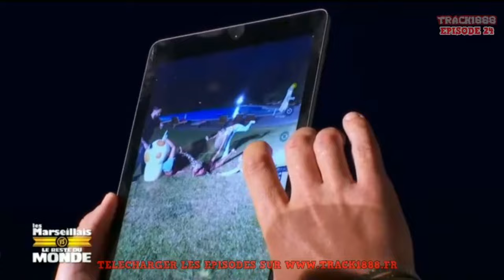les marseillais vs le reste du monde 6 episode 24